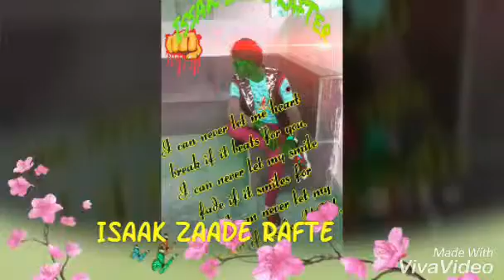New video rafter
Issak